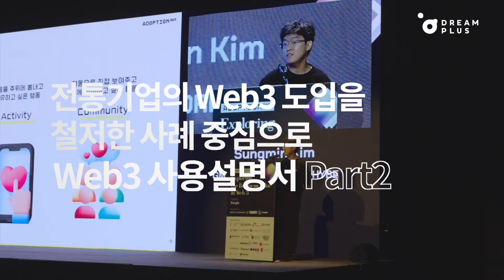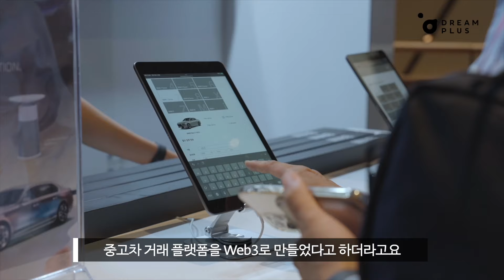[TEASER] 드림플러스와 쟁글Xangle이 알려드리는 'WEB 3 사용설명서' Part2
Part2로 돌아온 Web3 지식정보 토크쇼 [Web3 사용설명서] 📚
지금부터는 실전입니다. 🚴🏼

익숙한 전통기업의 서비스들이
Web3로 옮겨가는 흐름 🌊요모조모를 피부로 느껴볼 차례❗️

[Web3 사용설명서] Part2에서는 기업별 Web3 기술 도입과
실제 활용 사례를 위주로 알차게 꾸며질 예정인데요😎
Part1에 이어 Part2에서도 매회 새로운 현직 게스트를 초대해
알찬 지식 정보를 나눠드릴 거예요.🫶🏼

9월 13일, 첫방송을 기대하세요!

🧐 'Web3 사용설명서' Part2에는 어떤 게스트가?
글로벌 메인넷 관계자, 주요 Web2 기업의 Web3 프로젝트 관계자 등 다양한 현업 전문가가 출연!

🔔 'Web3 사용설명서'를 이끌 2인의 호스트는?
Web3의 매력에 푹 빠진 상큼 진행자 👩🏻‍🦰 황보미 아나운서
Web3의 업력과 유머력을 한번에 🧑🏻‍🏫 김준우 쟁글 대표

🔔 매회 새로운 게스트를 초대해 Web3 관련 실속 정보를 다양한 시각으로 전합니다.
🔔 'Web3 사용설명서'는 9월 13일부터 격주 수요일 공개됩니다.
🔔 'Web3 사용설명서'에 언급되는 내용은 출연자들의 개인적인 의견이 포함되어 있습니다.
🔔 출연자를 향한 비방 및 악성 댓글은 경고 없이 삭제될 수 있습니다.

20F 드림플러스
강남 서울특별시 서초구 강남대로 311

웹3 사용설명서 파트1에 이어서 파트2를 이끌어 줄 호스트인 김준우 대표님과 황보미 아나운서님,
업계에 대해 다양한 이야기를 들려주실 게스트분들에게 응원 댓글을 남겨주세요!
추첨을 통해 선물을 드립니다~ (~9/13까지)

- 참여 방법 : 드림플러스 유튜브 구독 후, 댓글 남기기
- 경품 : 스타벅스 아이스 아메리카노 tall 기프티콘 (10명)
- 당첨자 발표 : 9/18(월) 드림플러스 유튜브 커뮤니티